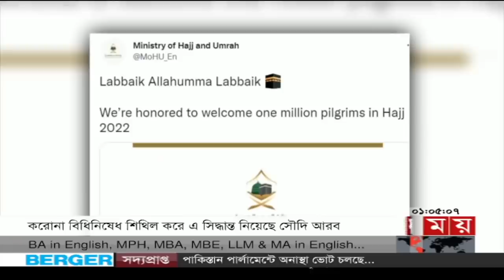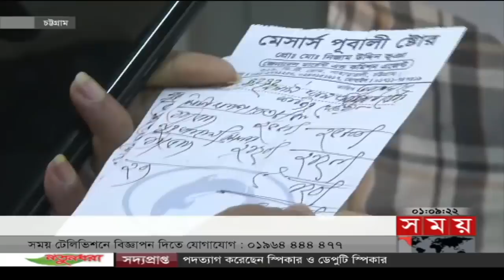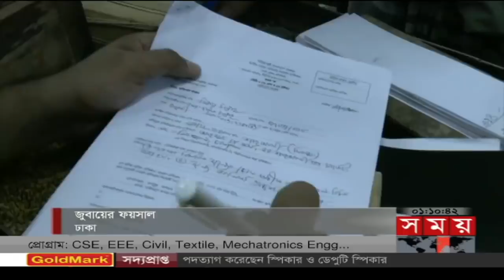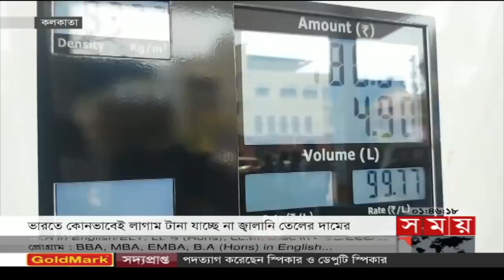প্রবাসে সময় | রাত ১টা | ১০ এপ্রিল ২০২২ | Somoy TV Bulletin 1am | Latest Bangladeshi News